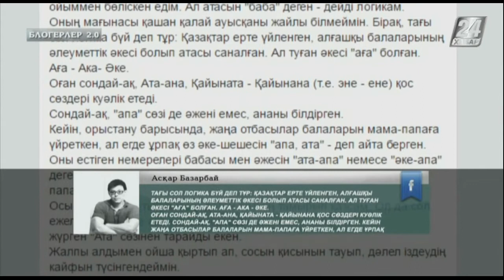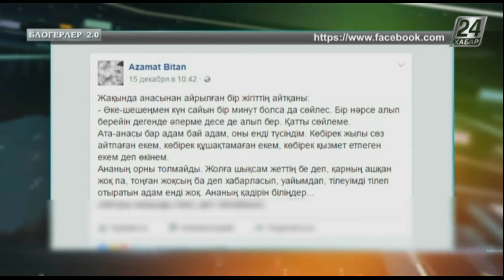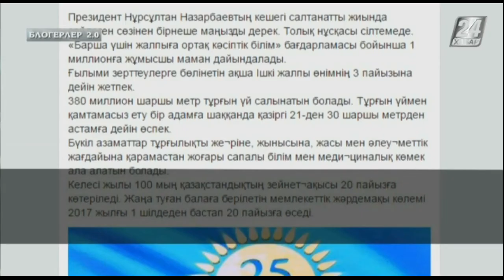Блогерлер 2.0. Әлемдегі ең ықпалды адамдар